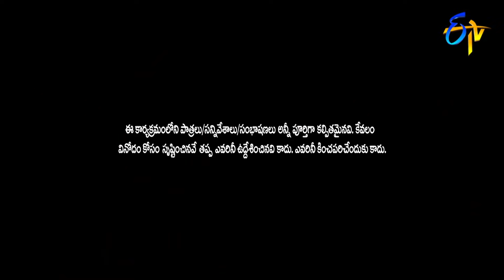Intro | Anusuya, Roja |Jabardasth | 21st January 2021 | ETV Telugu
Anchor Anasuya takes the stage with a mesmerizing performance and welcomes the judges Roja and Mano.